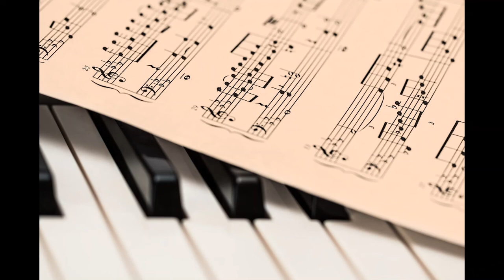Cinematic Piano (Royalty Free Music)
Take control of your soundtrack with royalty-free library of background music. You are free to use this music in your multimedia project: online videos (YouTube,..), websites, animations, etc. as long as you credit respective sources of music as it will be provided in each video's description on this YouTube channel.

Note: Please use latest version of WinRAR to unzip the file.